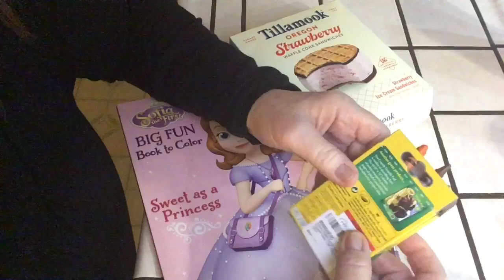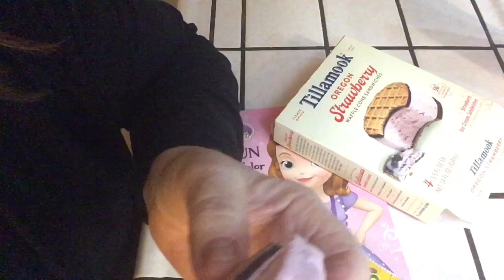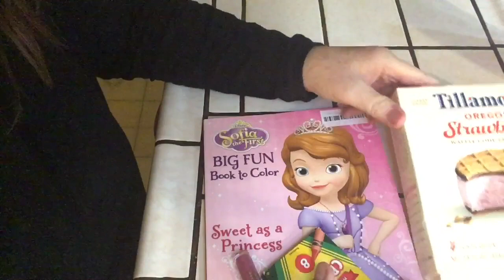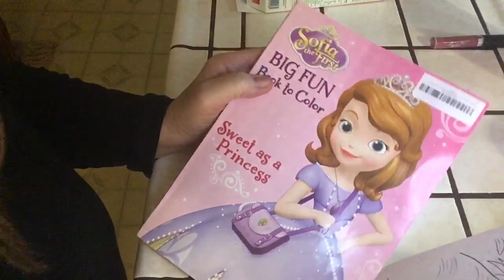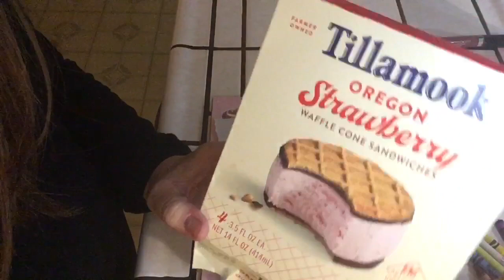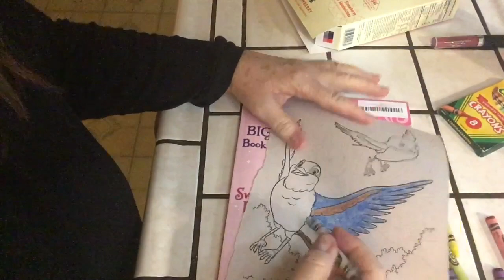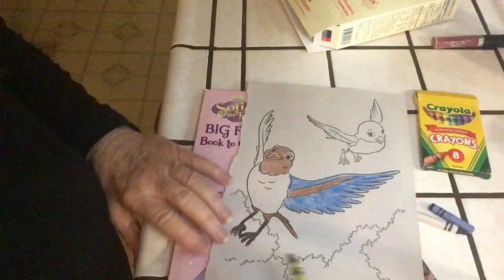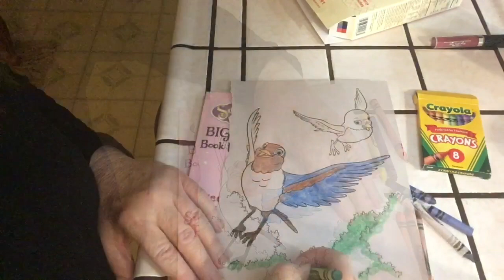Quiet ASMR Rambling 🎧 Ice Cream, Lipstick, Coloring Books & Crayons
Gently rambling yo you On National Ice Cream Sandwich Day!  Enjoy. 🎧. Please wear headphones   Vlog 2572 In HD

angelabrightasmr @angelabrightasmr This video is for entertainment purposes only This video is not intended for children under the age of 13 (COPPA) A reminder to viewers: My ASMR videos are not a replacement for professional care. If you have physical, emotional or mental health needs, please seek professional treatment.